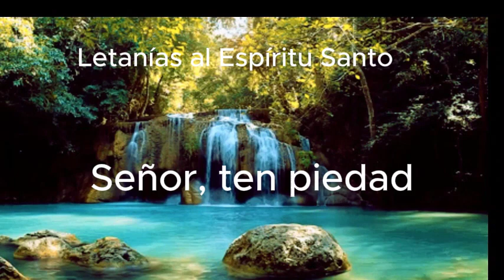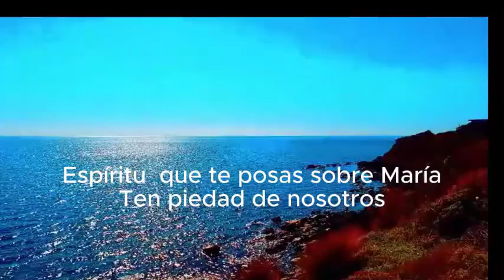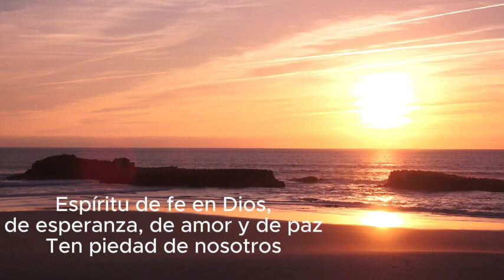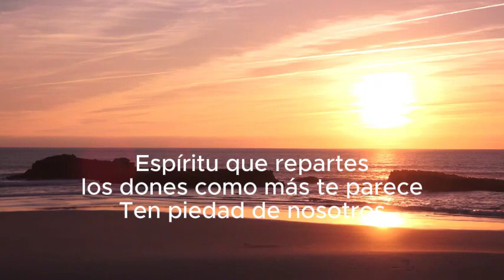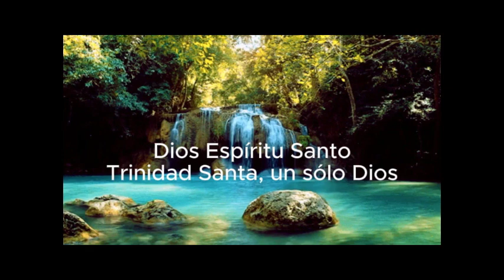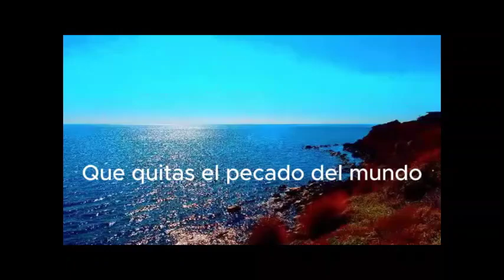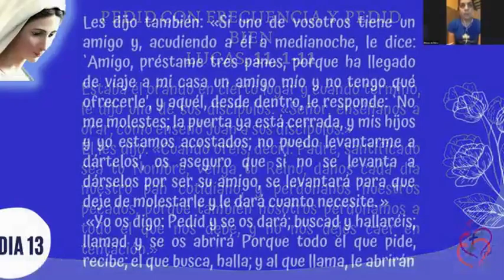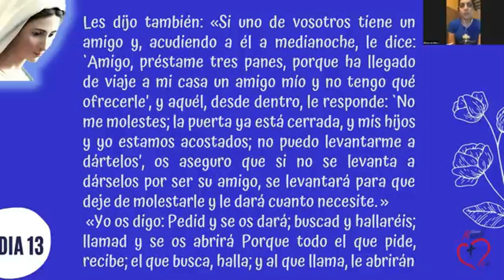Día 13 Consagración Mariana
La Consagración a María Santísima. Consagrarse a María es liberarse de sí para amarnos como Dios nos ama y amar a nuestros hermanos. María es el camino para llegar al verdadero amor que es su amado Hijo. Ella es quien nos enseña a ser felices haciendo la voluntad de Dios y renunciando a la nuestra.